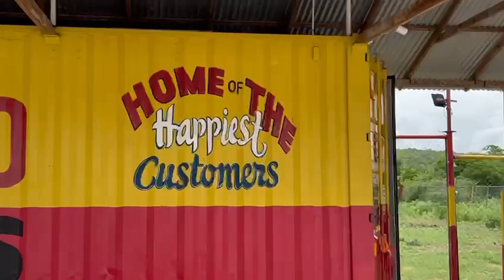Newly Imported 2018 Toyota Corolla Fielder X.